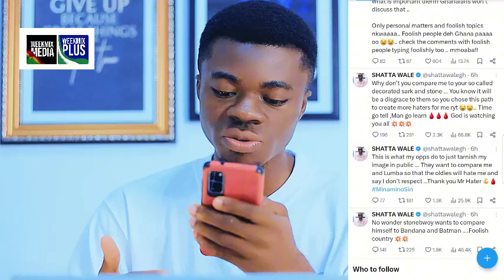It's disrespect to compare me to Daddy Lumba, compare to Sark & Stone + Mcbrown invite Shatta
BLESS YOU.